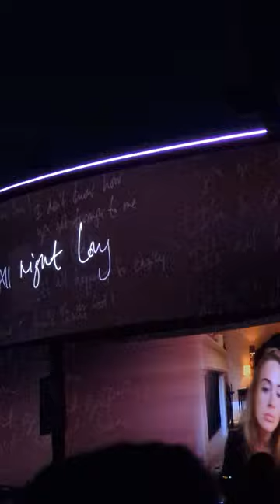All Night Parking - Adele (München, 2024)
All Night Parking - Adele
Messe Munich, Alemania
Agosto 2024